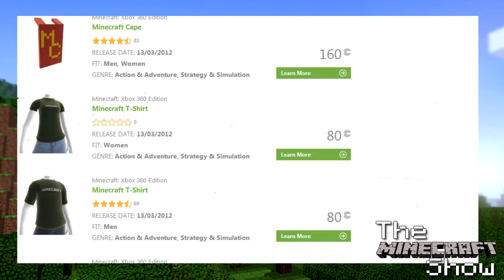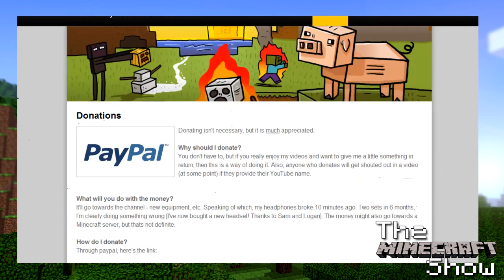The Minecraft Show Xbox News New Items In the Marketplace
Welcome! In this video I talk news for Minecraft coming to the Xbox360! Tell me if your excited!